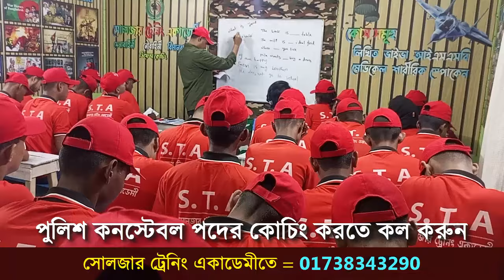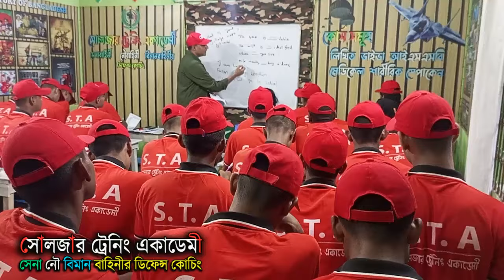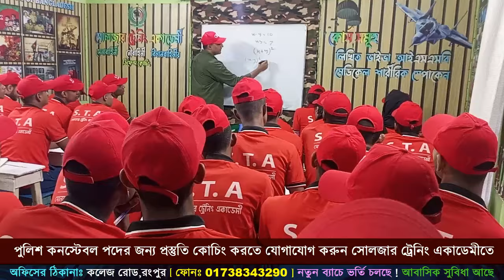২০২৪ সালের কনস্টেবল পদের লিখিত পরীক্ষার মডেল প্রশ্ন ও সমাধান ! BD Police written exam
🎯 পুলিশ কনস্টেবল চাকুরির প্রস্তুতির জন্য সোলজার_ট্রেনিং_একাডেমী তে ভর্তি চলছে নতুন_ব্যাচে_ভর্তি_চলছে ফোন নাম্বার- 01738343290

১। মেডিকেলঃ(বিভিন্ন চেকাআপের মাধম্যে আপনাকে ফিট করানোর পরামরর্শ দেয়া হবে )
২। লিখিতঃ (বাংলা,ইংরেজি,গণিত,সাধারণ জ্ঞান,বিজ্ঞান বিষয়ের শর্ট সেজেশন ও সঠিক গাইড লাইন দেয়া হবে)
৩। মৌখিকঃ (গুরুত্ব পূর্ণ প্রশ্নের উত্তর ও সাইকোলজিক্যাল বিষয় শেখানো হবে)
৪। শারীরিকঃ (বিভিন্ন শারীরিক ব্যায়াম প্রাকটিস করানো হবে)